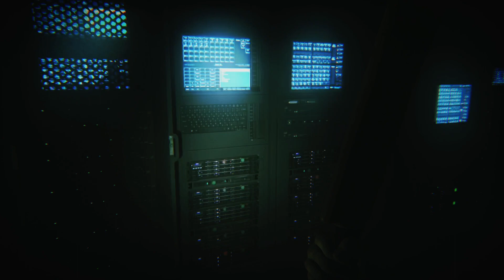NOOOOOOOO! - Let's Play ZombiU Deutsch Part 5 (Wii U Gameplay)